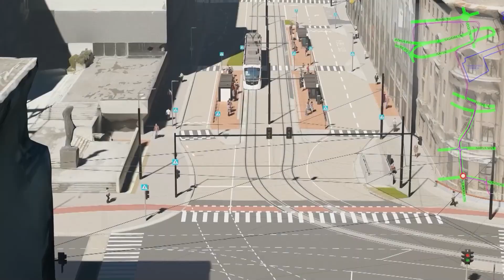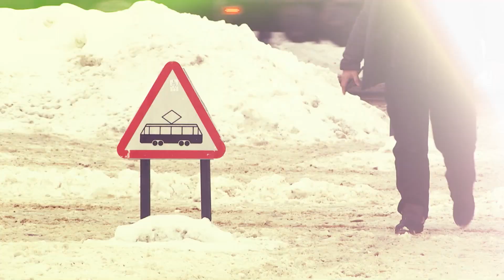24.12.2023 - Tallinn ehitab